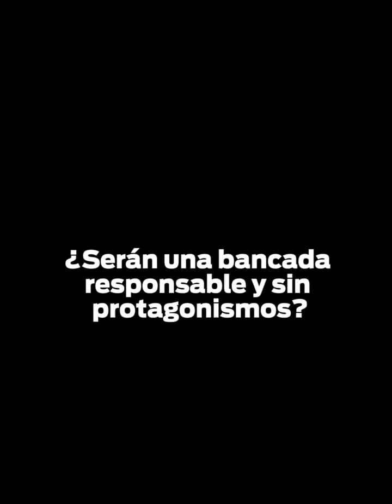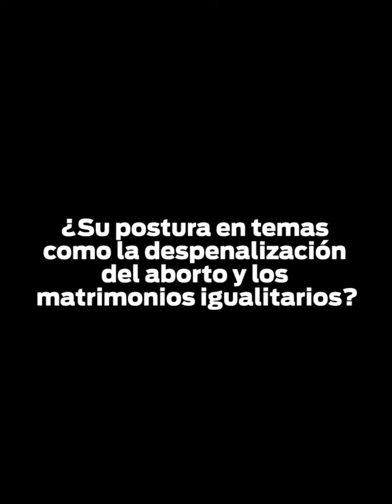Nuevos diputados irán por disminución salarial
Culiacán,Sin.- La diputada electa de Morena advierte que el Congreso ya no será una oficina de trámite para el Poder Ejecutivo.